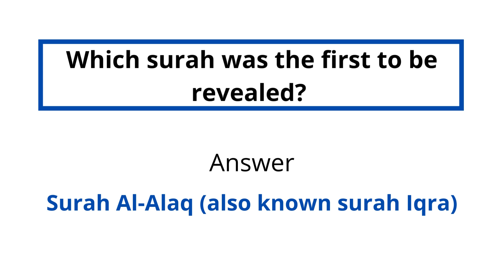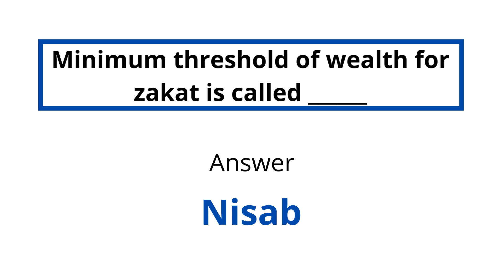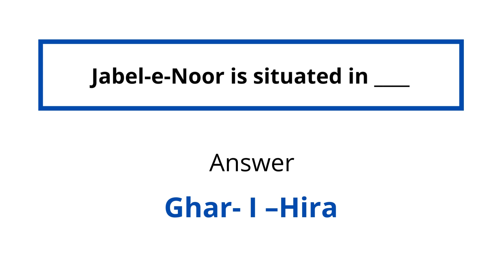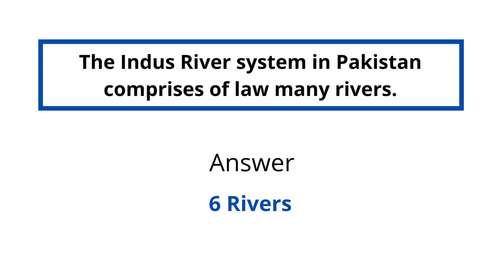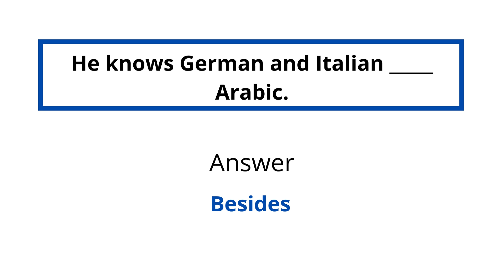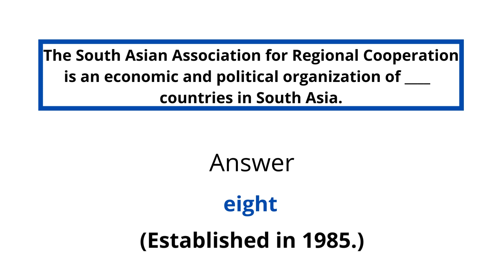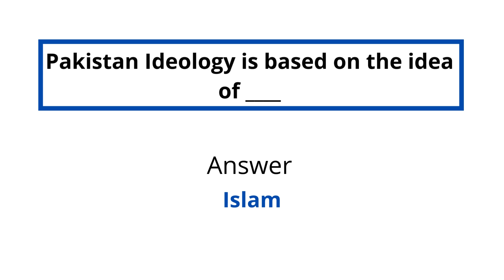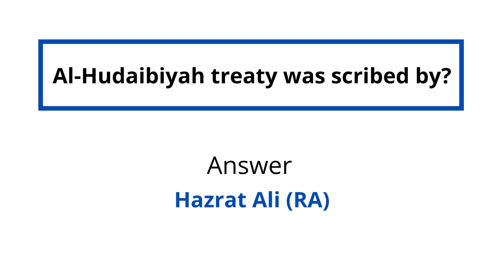Military Land And Cantonment Assistant Test MCQs, MLC MCQs Test Solved Paper 2022, MLC 13 Aug 2022